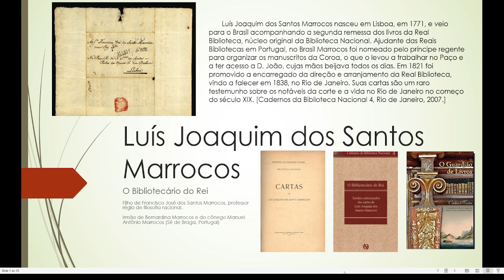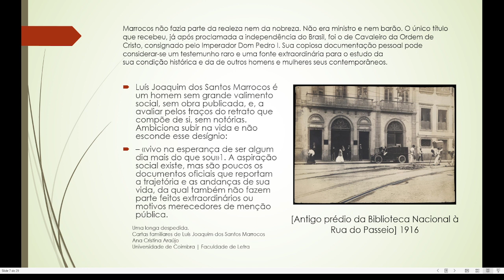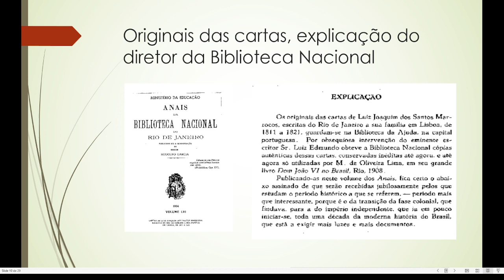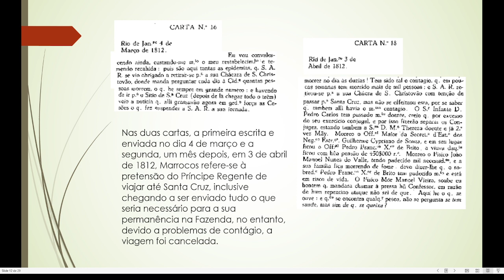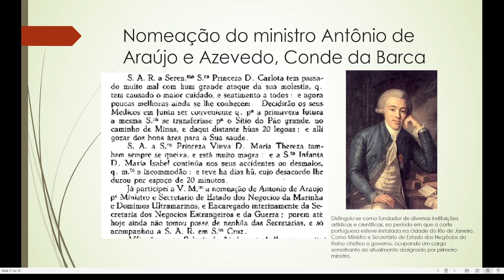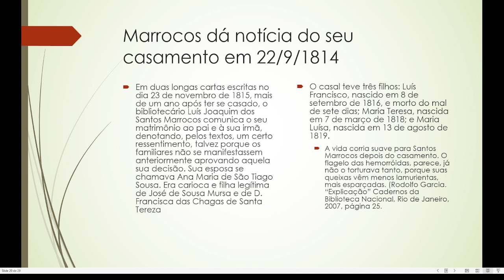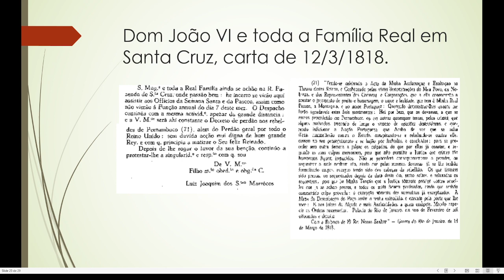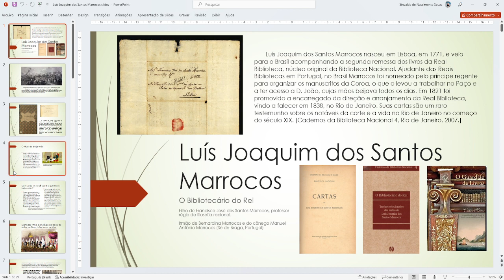Luís Joaquim dos Santos Marrocos o bibliotecário do Rei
Luís Joaquim dos Santos Marrocos o bibliotecário do Rei         Luís Joaquim dos Santos Marrocos nasceu em Lisboa, em 1771, e veio para o Brasil acompanhando a segunda remessa dos livros da Real Biblioteca, núcleo original da Biblioteca Nacional. Ajudante das Reais Bibliotecas em Portugal, no Brasil Marrocos foi nomeado pelo príncipe regente para organizar os manuscritos da Coroa, o que o levou a trabalhar no Paço e a ter acesso a D. João, cujas mãos beijava todos os dias. Em 1821 foi promovido a encarregado da direção e arranjamento da Real Biblioteca, vindo a falecer em 1838, no Rio de Janeiro. Suas cartas são um raro testemunho sobre os notáveis da corte e a vida no Rio de Janeiro no começo do século XIX. [Cadernos da Biblioteca Nacional 4, Rio de Janeiro, 2007.]